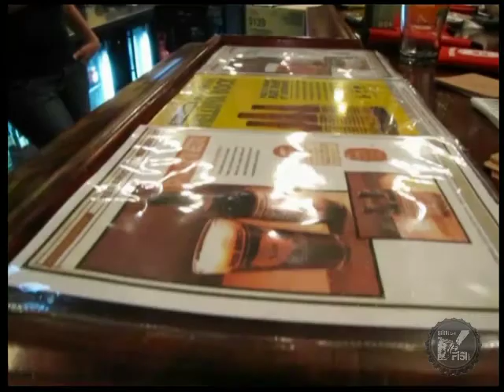Red Brick Brewing Company Interview / Drink Lika Fish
Double D and I were super excited to interview Ali from Red Brick Brewing regarding their current beers and upcoming Brick Mason series.  We tried their Porter, Helluva Bock and Blonde, while navigating topics such as Matthew Mcconaughey, Big Lebowski and everything in-between!